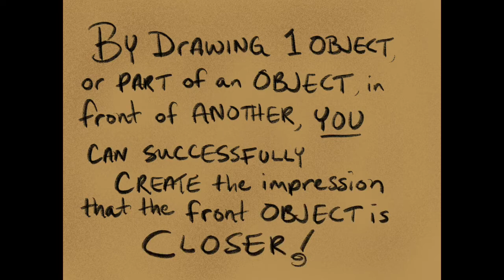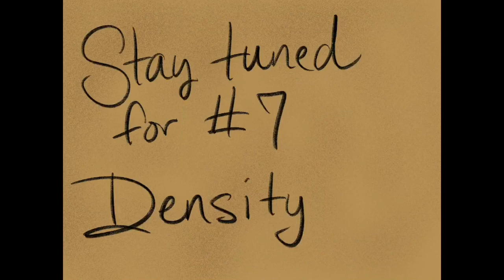5th & 6th grades: Draw With Me #6 OVERLAPPING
Overlapping